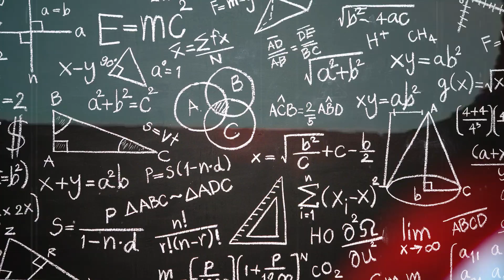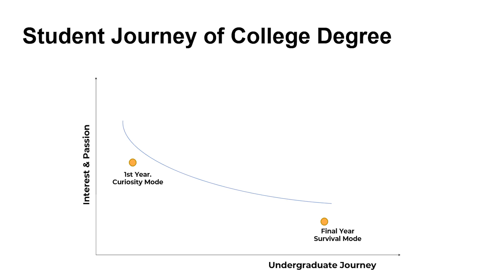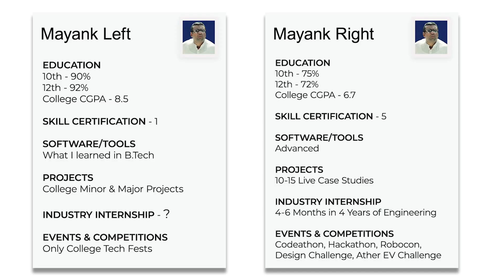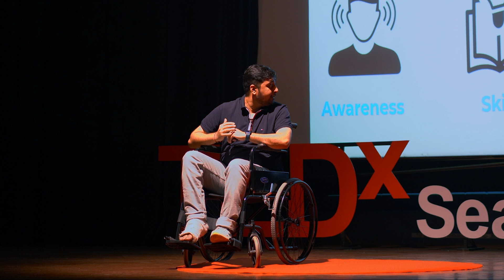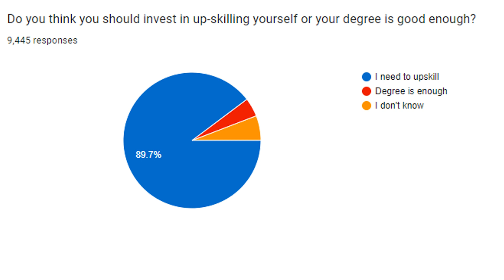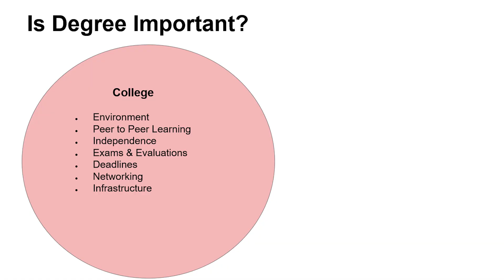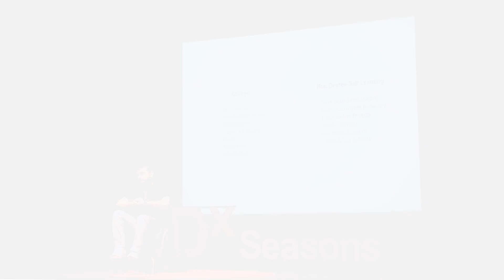College Education In Modern World: Is Degree Important? | Mayank Arora | TEDxSeasonsStreet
Mayank Arora, an education entrepreneur, has observed a decline in trust in degrees and a decrease in enrollment in education. He attributes this to students and colleges not having a working understanding of the programs they are opting for. Through his 10 years of working with over a million students in 3 education ventures in Africa, UAE, and Malaysia, he has seen that these issues are deeply rooted in the education system globally.

This led him to create a different kind of education ecosystem, And founded a EdTech called 'Capabl', that focuses on building the right ecosystem rather than just emphasizing degrees. He believes that education will shift from facts-based to practical-based knowledge in a collaborative way. From being an engineering college drop-out right from the first year of college to later founding 3 Companies in Engineering Education Space - Capabl(ETG), AMK Industries & Elite Racing, Mayank's journey has been all about engineering upskilling.
Over 10+ years, Mayank has worked with 1.5 Lakh+ Students from 800+ engineering colleges across India and 3 countries to create an ecosystem of industrial skills with real time projects, hands-on experience on cutting edge technologies.
He represented India at Dubai Expo 2020, got Capabl incubated by NASSCOM, won the All India EdTech Challenge 2021-22 by Amazon Web Services, Niti Aayog Govt. of India, and Atal Innovation Mission, and signed MoU with SAEINDIA. This talk was given at a TEDx event using the TED conference format but independently organized by a local community.